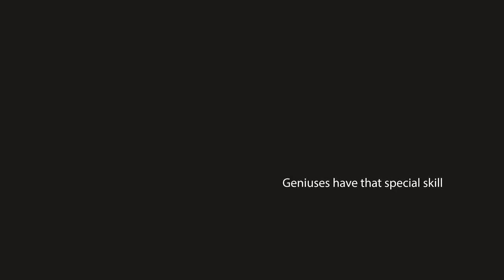What is Branding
What is branding & How does it Matter